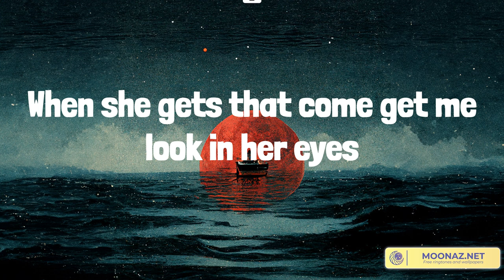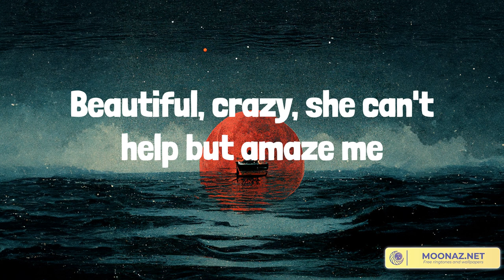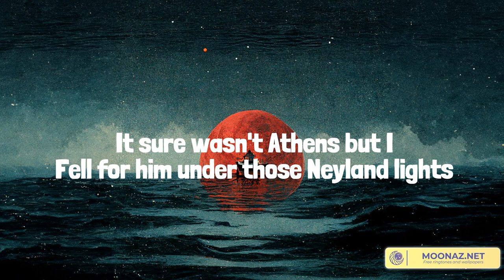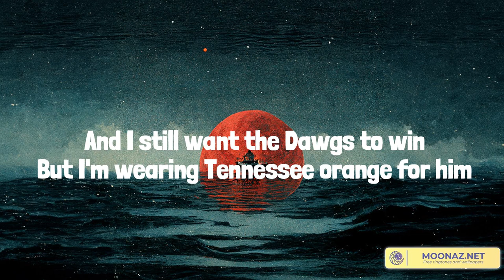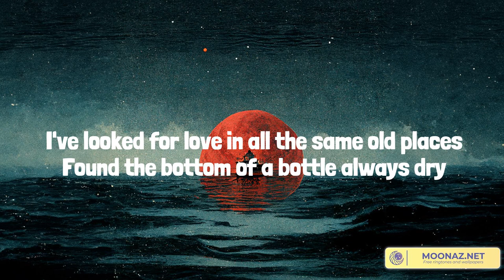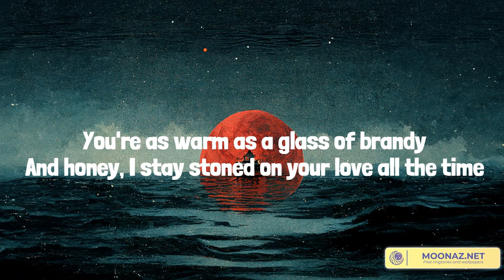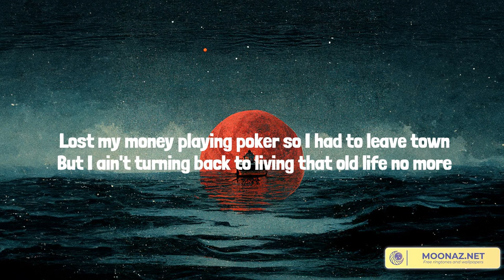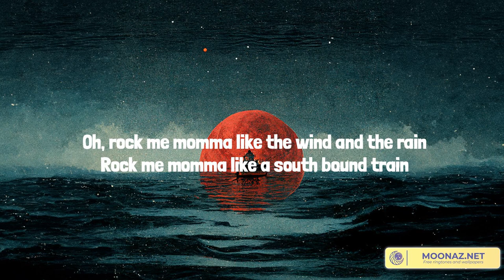Country music playlist 2023 - Beautiful Crazy - Tennessee Orange, Tennessee Whiskey, Wagon Wheel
00:00 Luke Combs - Beautiful Crazy
03:13 Megan Moroney - Tennessee Orange
06:56 Chris Stapleton - Tennessee Whiskey
11:49 Darius Rucker - Wagon Wheel

Takes forever to get ready so she's never on time for anything
'Til she changes her mind, says, "let's stay on the couch and watch TV"